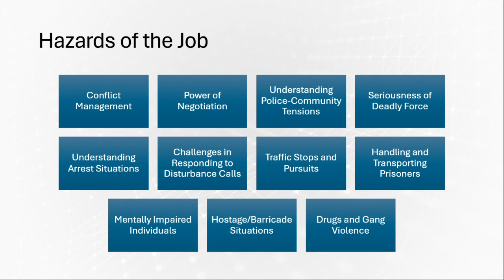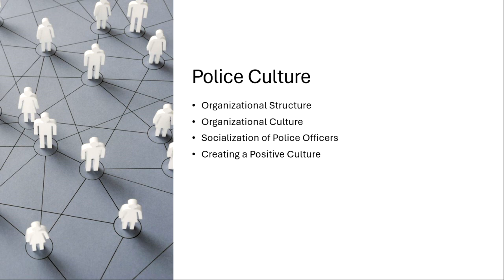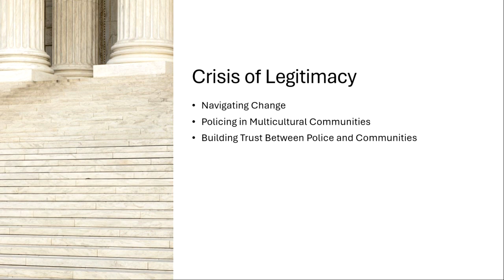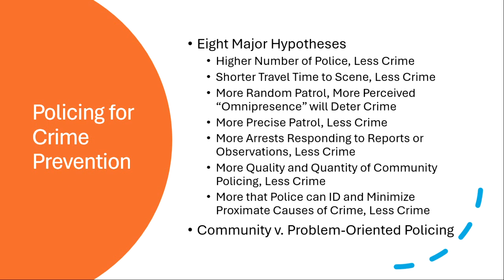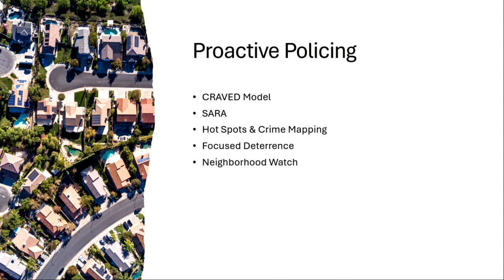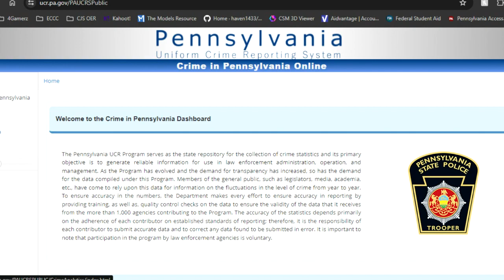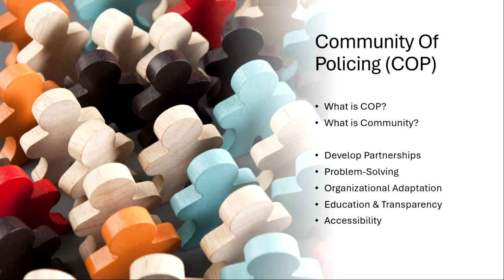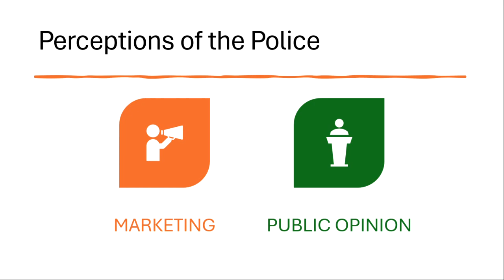Lecture Video Week 6 - Intro to Policing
Modern Policing